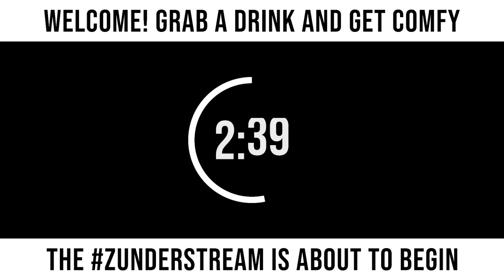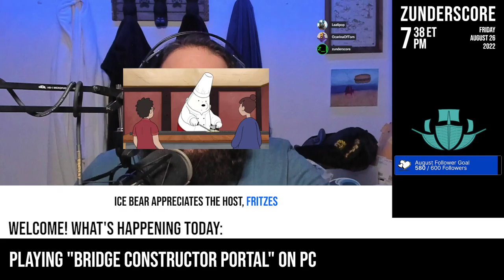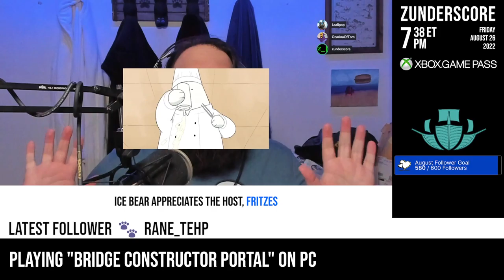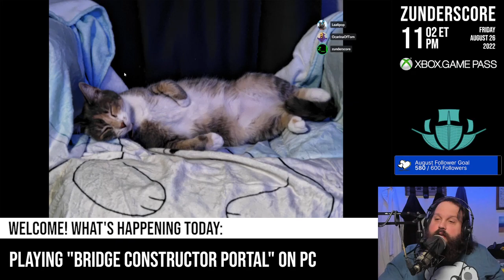zunderstream Show Archive - 2022-08-26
🎬: "Now I'm thinking with bridges! XboxGamePass | !merch !youpick !fleet zunderstream"